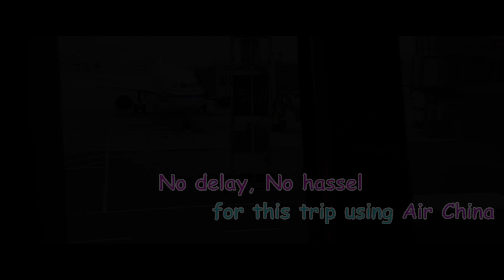Air China with A Baby and Kids ( 아기와 비행기 여행)| Houston to Seoul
Chris first international travel from Houston to Seoul using Air China. He was only 10 month old, but he was so good during travel with two siblings.

Flight Information
Houston(IAH) to Beijing(PEK) : Boeing 777-300ER
     Departure - May 25, 2018 1am
     Arrival - May 26, 2018 4:50 am

Beijing(PEK)  to Seoul(ICN) : Boeing 737-800
     Departure - May 26, 2018 8:40 am
     Arrival - May 26, 2018 11:35 am